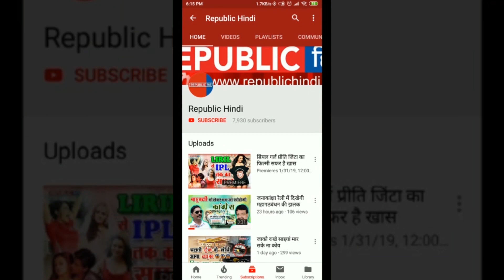जब संगीत की धुन पर थिरकने लगी क्यूट सी 'सीता'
सोशल मीडिया पर माता सीता बनीं एक छोटी बच्ची का वीडियो वायरल हो रहा है जिसको देखकर आपके चेहरे पर भी मुस्कान आ जाएगी. वीडियो में तीन बच्चे भगवान राम, लक्ष्मण और सीता के रूप में नजर आ रहे हैं, इन्हीं में से छोटी बच्ची ने ढोल की ताल पर डांस करके सबका दिल जीत लिया. बच्ची के डांस का वीडियो अब सोशल मीडिया पर वायरल हो गया है.